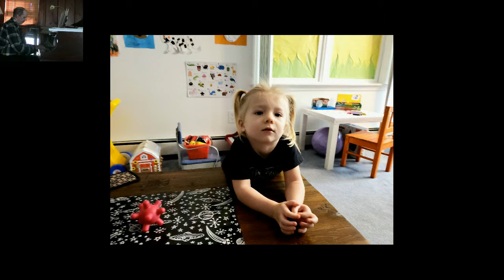Improv Two (2019Apr06)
Improv Two